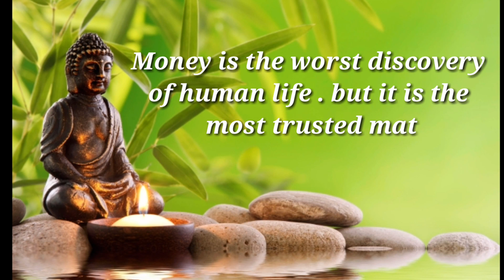Money is the Worst according to Buddha